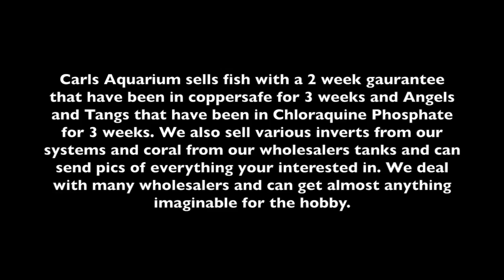#2021 A One Box Night Part One Carls Aquarium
In this video we get in a box from the phillippines!